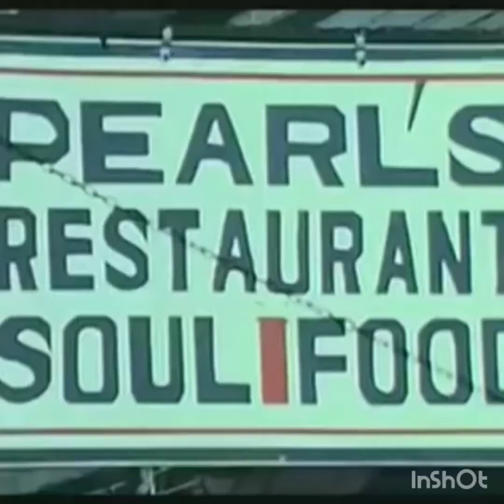MARVIN GAYE | WHAT'S GOING ON MUSIC VIDEO (1972)